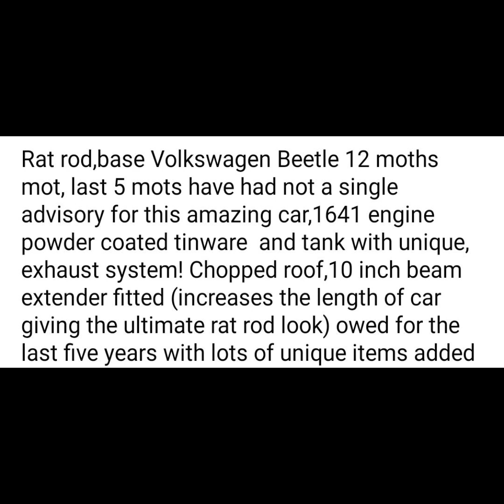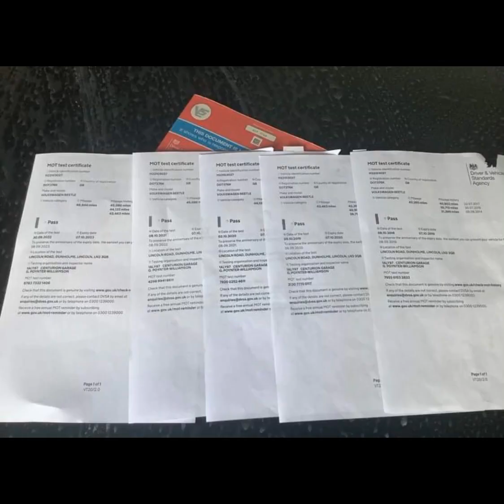FOR SALE : Rat Rod Beetle 1971 Mad Max Style 😯 Unique Build £6500